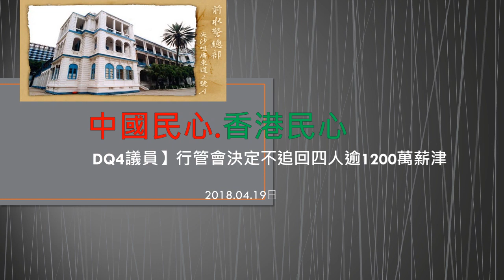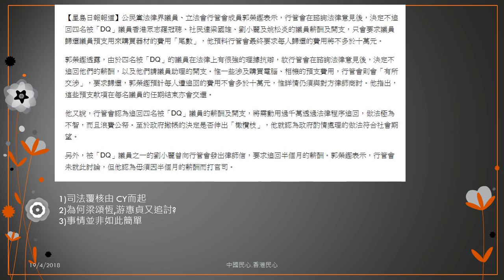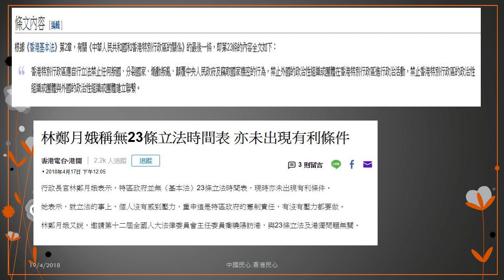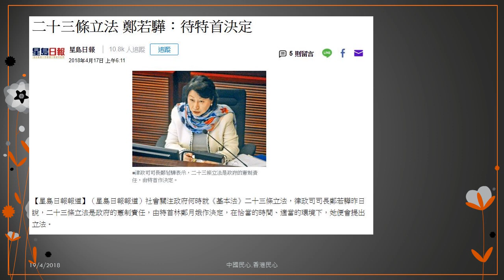中國民心香港民心20180419 DQ4議員】行管會決定不追回四人逾1200萬薪津